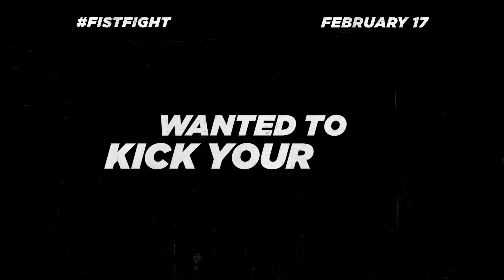Fist Fight (2017) - TV Spot 13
Theatrical Release: February 16, 2017 (Hungary); February 17, 2017 (USA)

Starring: Ice Cube, Charlie Day, Tracy Morgan, Jillian Bell, Dean Norris, Christina Hendricks, Dennis Haysbert

Director: Richie Keen

A mild-mannered high-school teacher (Charlie Day) is accused of getting a fellow teacher (Ice Cube) fired, and is challenged to a fight after the school day ends.